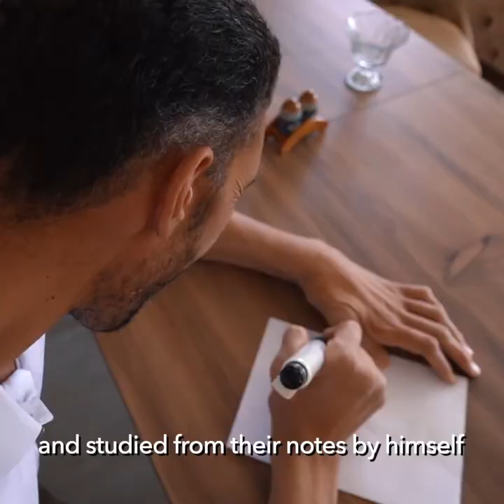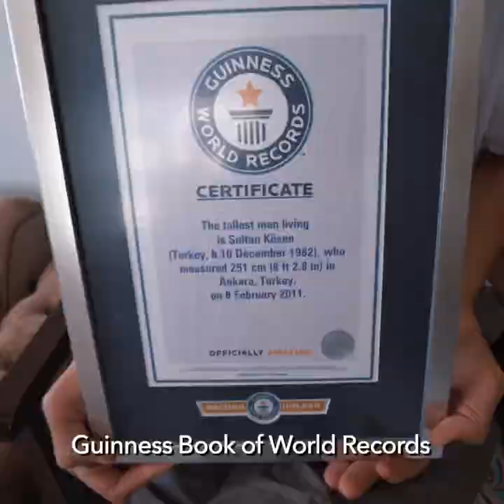Tallest Man In The World